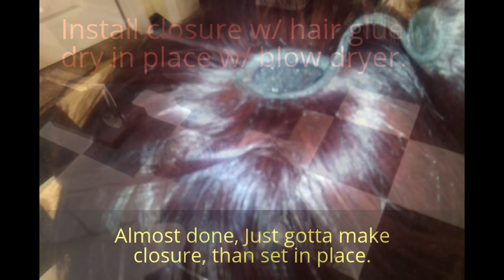Short Bob Wig Using Outre' Duby Velvet Remy Hair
This is a short video showing you how to make a Short layered Bob style wig using Outré Duby Velvet Remy Human Hair. Please see my other video showing 3 Styles N 1 Wig  on Short layered Bob style wig on my channel also.
Color In 950 Purchasing can be make at Sambeauty.com